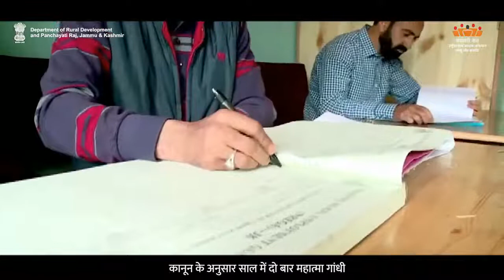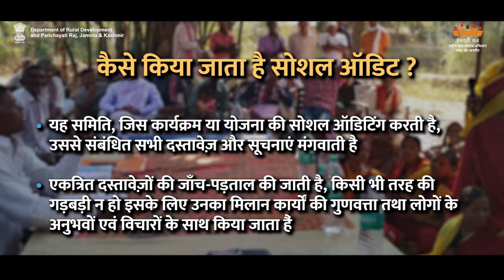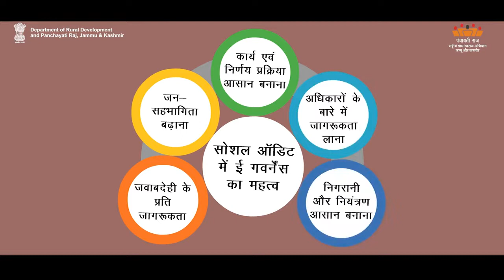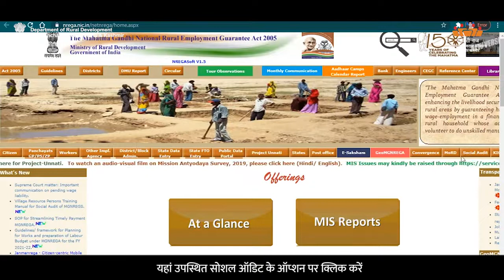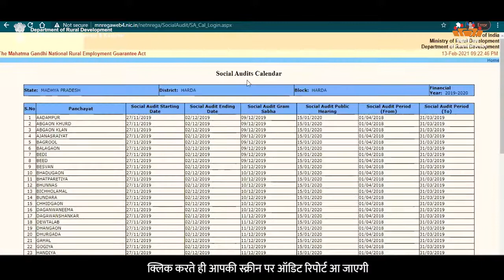AW- H E governance Social Audit, | Department of Rural Development and Panchayati Raj, J&K